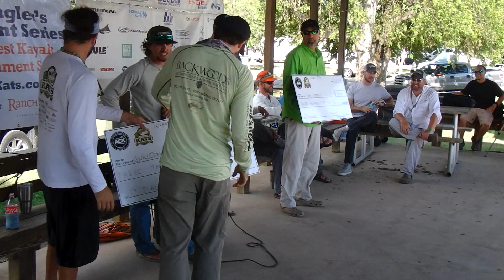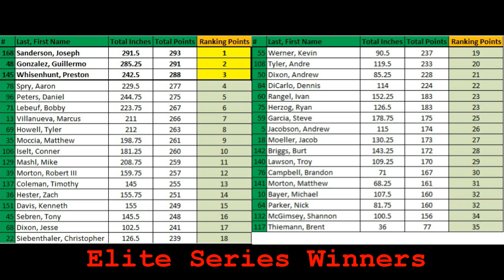KATS Elite Series: Lake Fork and Lady Bird Lake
Here the last two tournaments for the KATS tournament season. It was a rough month for me. I just wasn't on the right fish. On Lake Fork I struggled with the changing conditions and so did the rest of the field. Out of the 35 anglers only 3 limits were caught. Then on the Bird I had no time on that body of water so I spent my day working any lay down I could find. Its a great lake with some huge bags being caught that day. Hope yall enjoy the video.